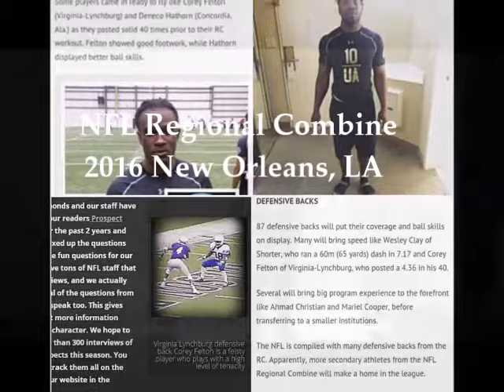NFL Free Agent DB Corey Felton Jr. (2016) NFL Regional Combine Cornerback Drills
One of the 2016 top small school cornerbacks. Top small school prospect. Smooth back pedal. Break to the ball well. Excellant speed to fly to the ball. Exceptional hands to catch the ball in the air.